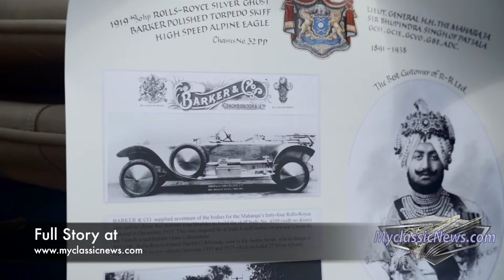myclassicnews Rolls Royce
The story of the Rolls Royce Ghost by myclassicnews.com